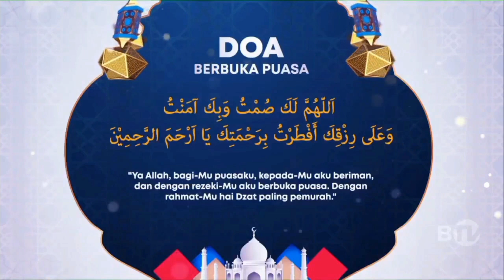Bumper Card Adzan Maghrib - Bersatu Raih Berkah BTV (2023)